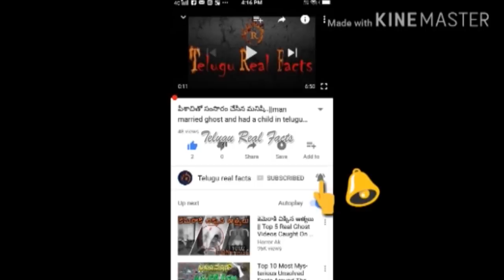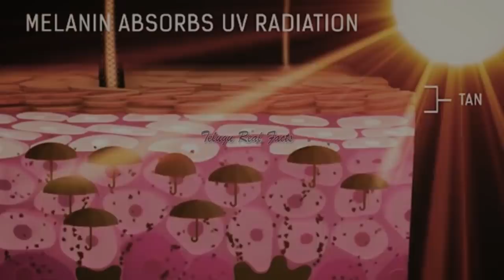చైనీస్ చూడటానికి ఇండియన్స్ కన్నా డిఫరెంట్ గా ఎందుకు ఉంటారు|Chinese Look Different From Indian's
In This Video I'm Going To Explain You About The Science of evolution.. And The Reasons Why People Look Different In Various Parts Of The World.